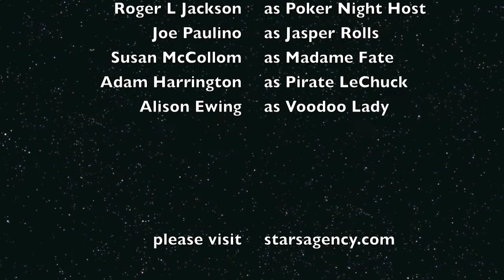Stars the Agency: Video Game Voice Talent